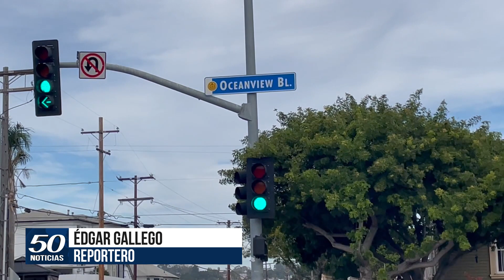Voluntarias de la comunidad recolectan ropa para los afectados de las inundaciones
A raíz de la cantidad de personas afectadas por las inundaciones y daños que causó la más reciente tormenta en la región, algunas familias han decidido solidarizarse con los damnificados y realizar labores de apoyo.